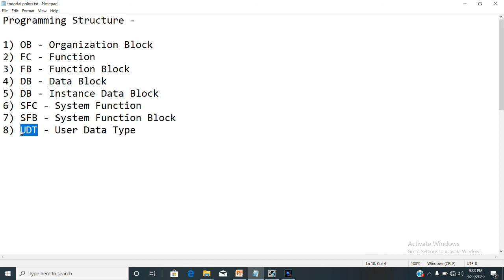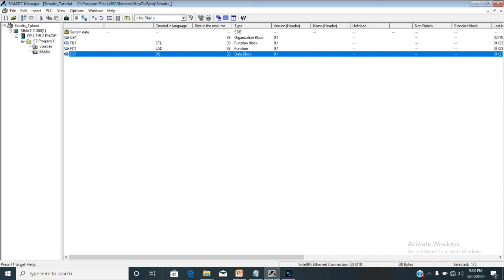02 Simatic Manager Tutorial (Hindi) | Basic Programming Structure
This tutorial series will teach you Simatic manager from basic level in Hindi.

In this video you learn basic structure of programming like OB, FC, FB, DB and their use